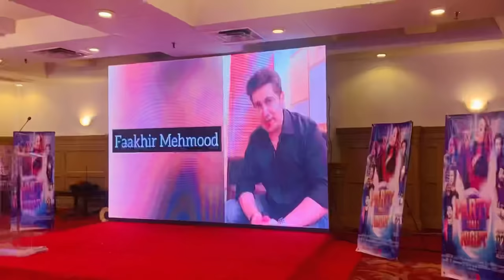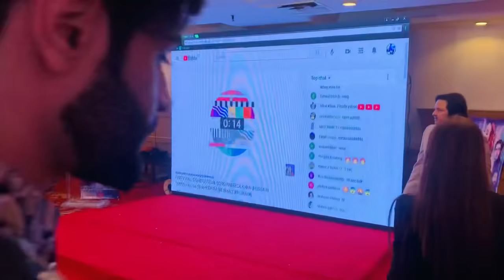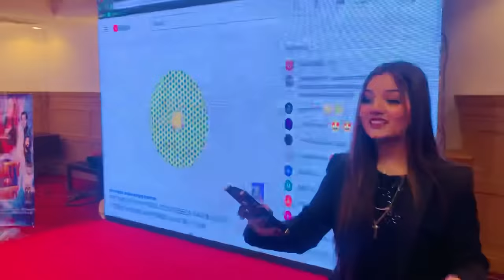Rabeeca khan Song “Party wali night” bts | Basitrind Vlog | hussaintareen | shaheer & Hafsa | shaiz